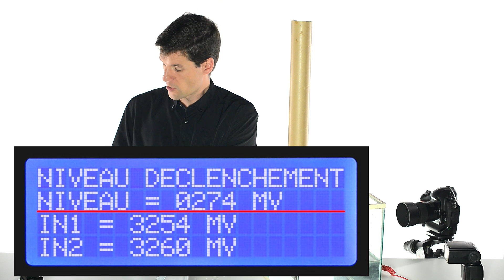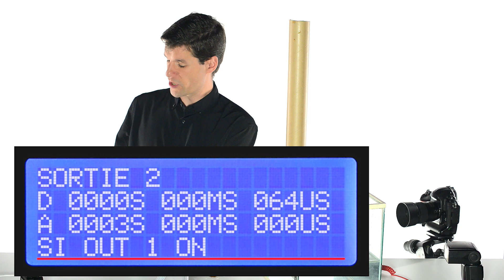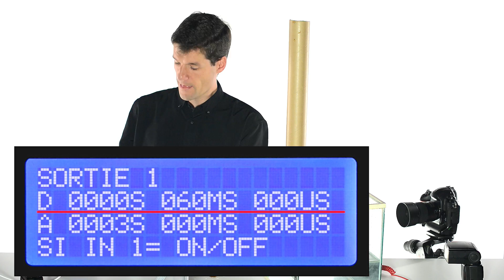High Speed photography : Capteur de Lumière : orange qui tombe dans l'eau - Jacques Honvault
Fullpassion vous présente un tutoriel pour le Multi Pilot Pro Boitier électronique en High Speed Photography.